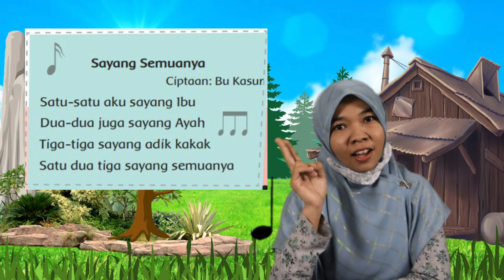Tema 5 SubTema 2 Pembelajaran 5 Kelas 1 || Pembelajaran Daring